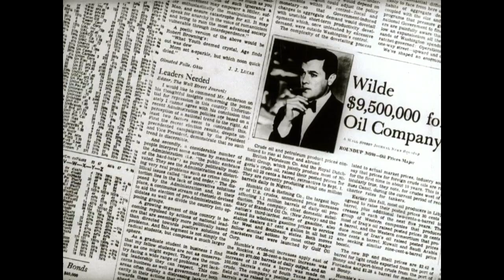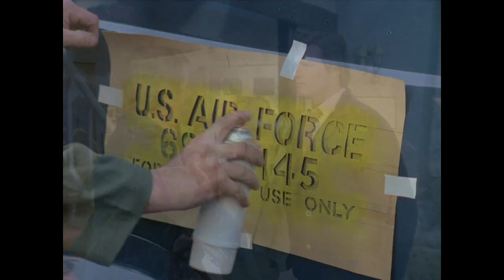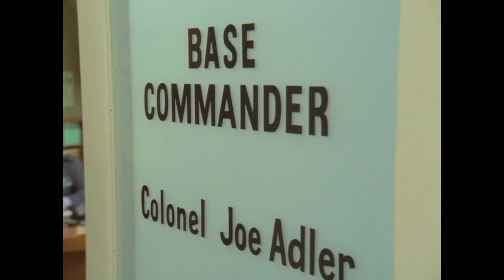Minden lében két kanál / Kissé kockázatos S01E15 (Klasszikus Pannóniás szinkronnal) 1971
Szinkron: Pannónia Filmstúdió. Danny Wilde - Tony Curtis (Sztankay István),
Lord Brett Sinclair - Roger Moore (Láng József), Fulton bíró - Laurence Naismith (Képessy József).

Dannyt a londoni repülőtéren összekeverik egy bizonyos Mr. Lomax-szal, és hamarosan egy kilenc milliós aranyrablás kellős közepében találja magát Brettel együtt.